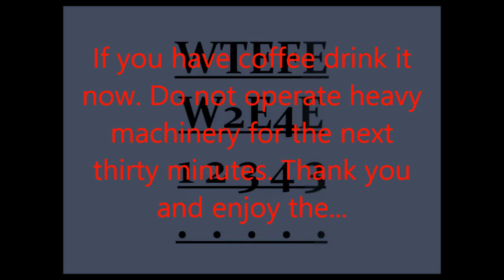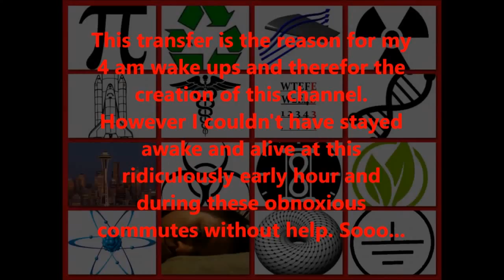WTEFE220 White Laser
Usually lasers come in anything except white. But mix your red, blue and yellow and you can get white!